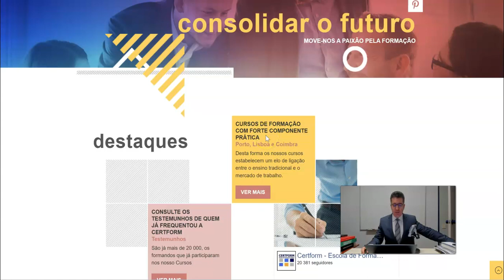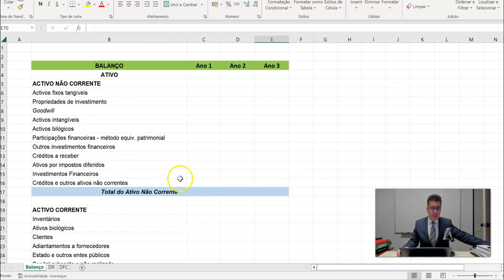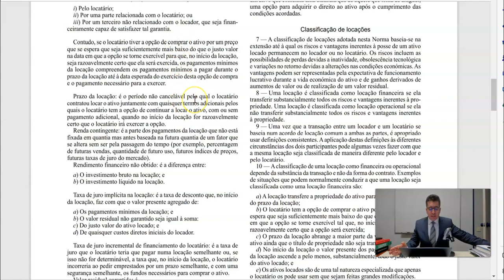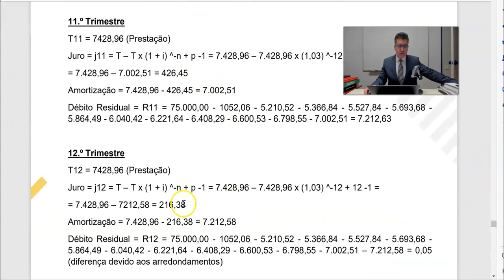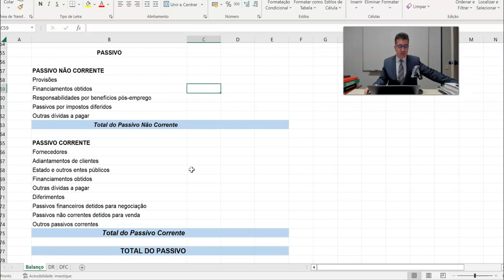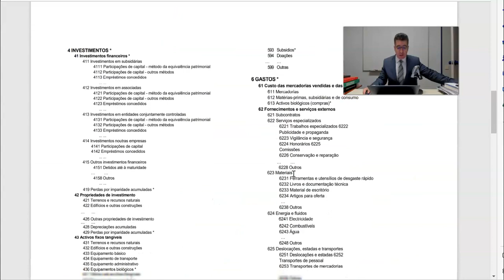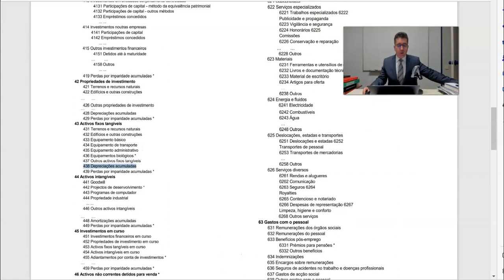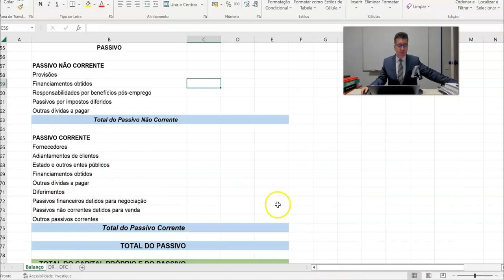Exemplo de Contabilização de uma Locação Financeira e Locação Operacional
Como contabilizar Leasing Financeiro e Leasing Operacional

- Mini-MBA em Gestão Financeira e Contabilidade Empresarial – a iniciar no dia 9 de fevereiro de 2023, a decorrer às quintas-feiras das 19h às 23h, durante 12 sessões, com o total de 48 horas de formação